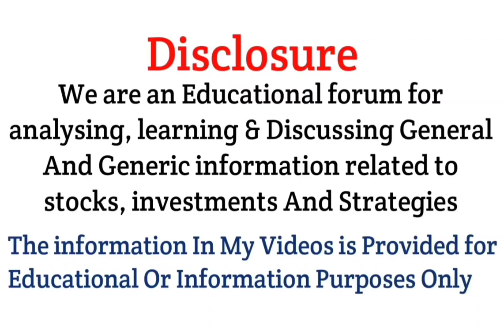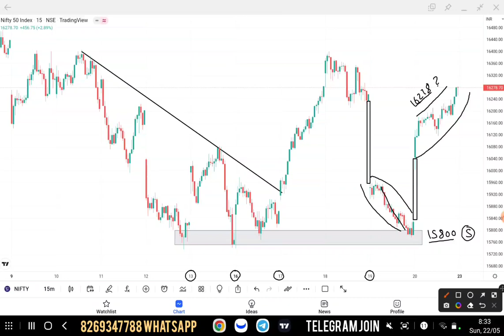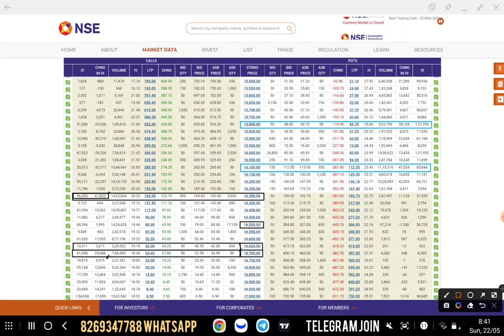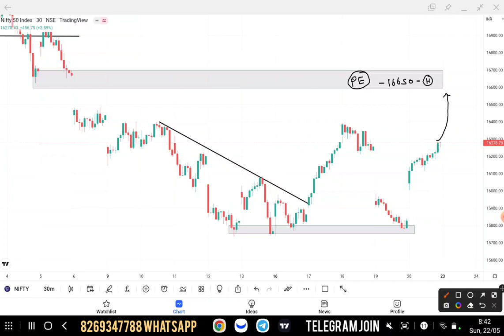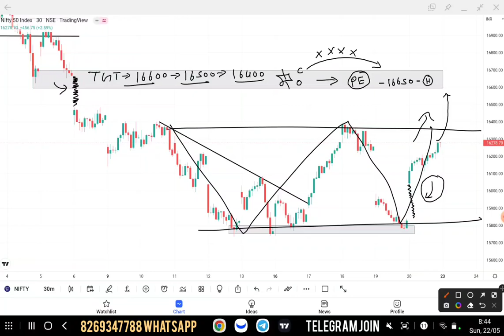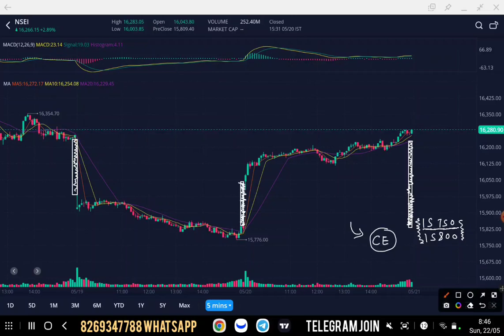Nifty & Bank Nifty Tomorrow Prediction | options trading strategy 23 May 2022 | Best intraday Trade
Bank Nifty & Nifty Tomorrow Prediction | options trading strategy 23 May 2022 | Best intraday Trade

Topics covered:
bank nifty options for tomorrow,
nifty tomorrow,
nifty prediction,
banknifty analysis,
nifty tomorrow
nifty prediction
bank nifty
nifty 50
tomorrow nifty 50 prediction
nifty
baba nifty
banknifty
nifty monday
nifty target
options trading for beginners
today nifty
todays banknifty prediction
tomorrow
banknifty analysis
banknifty option for tomorrow
freak trade
jarvo 69
market analysis
market for tomorrow
nifty bank
nifty bank nifty analysis for tomorrow
nifty challenge
options trading
options trading today
polygon crypto
push coin price prediction
rediff

1. instagram
2. facebook
3. Telegram
4. Twitter